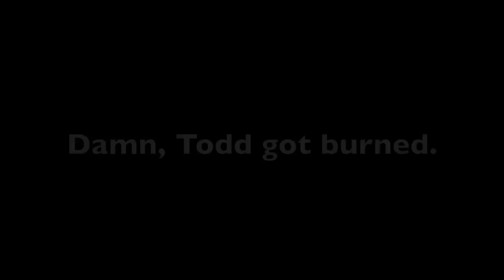Todd Gets Burned. Bad.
Todd gets burned.